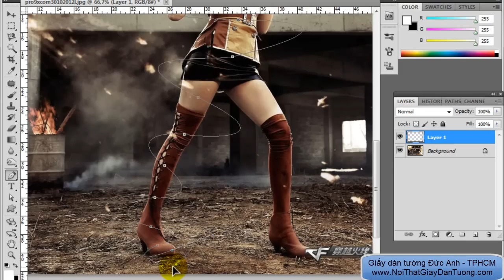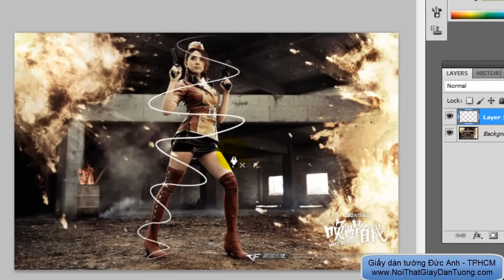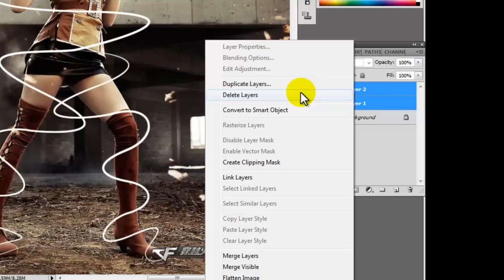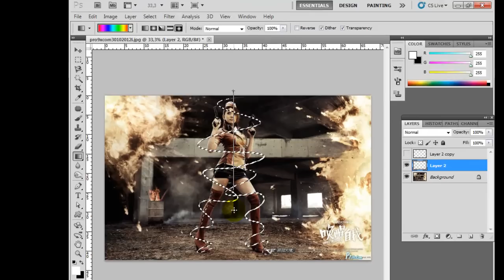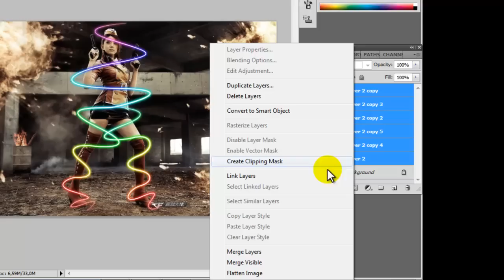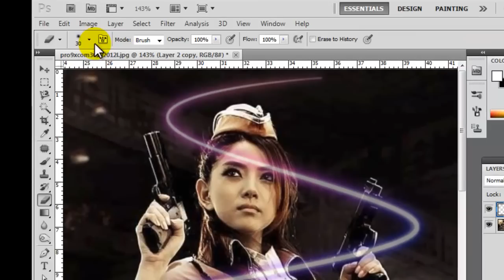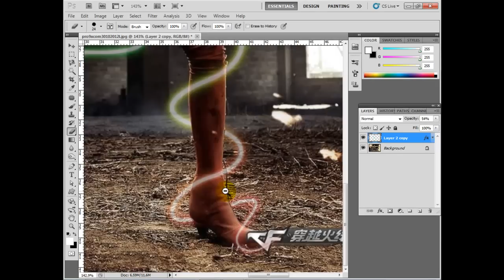Photoshop - Tạo vệt sáng quanh nhân vật